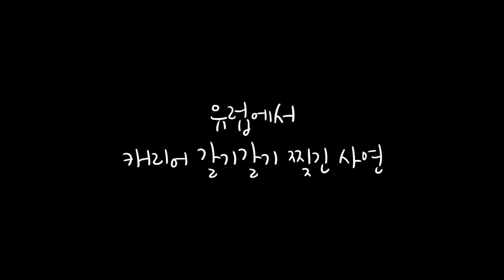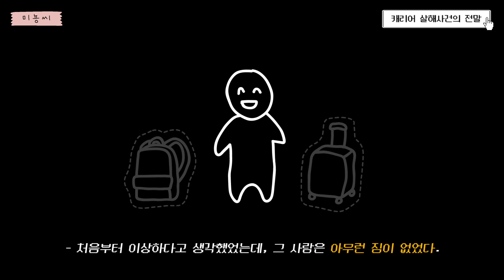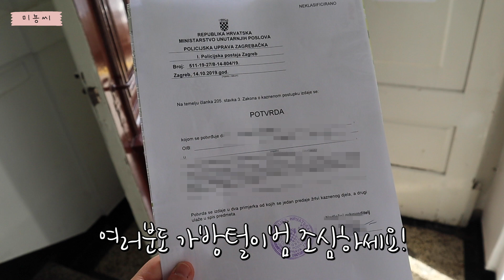유럽에서 캐리어 찢긴 사연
안녕하세요!

특별편 ‘오늘 내 캐리어가 죽었다.’ 입니다.

크로아티아 자그레브를 여행하던 중 호스텔 같은 방에 있던 사람이 제 캐리어를 칼로 다 찢어놓고 안에 있던 현금만 가져가는 일을 겪었어요..ㅜㅜ
별로 큰돈은 아니었지만 당장 캐리어를 못 쓰게 되어서 아주아주 당황했던 일이었습니다.

다행히 다음날 일정이 오후 늦게만 있어서 아침에 새 캐리어도 사고~ 경찰서에도 다녀왔답니다.
여행자 보험을 들어놔서 캐리어에 대한 사고 보상은 받을 수 있었어요!

흔히 볼 수 있던 소매치기나 일반 절도가 아니라서 더 당황했어요..
여러분도 이런 일 겪지 않도록 꼭 조심하시고 중요한 물건은 꼭 소지하고 다니시는 걸 추천합니다..ㅎㅎ
다음 편은 자그레브 2편 이야기로 돌아올게요! 😊

00:00 캐리어 찢기다
01:47 캐리어 사망 사건의 전말
02:23 이후 대처

music